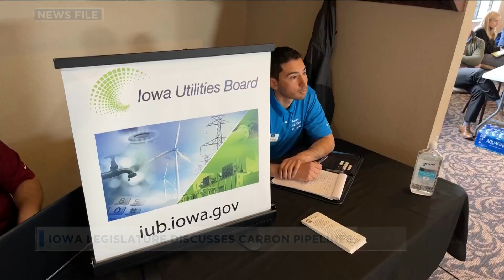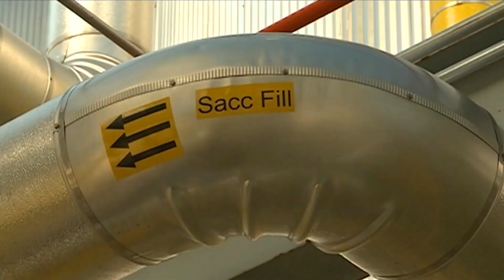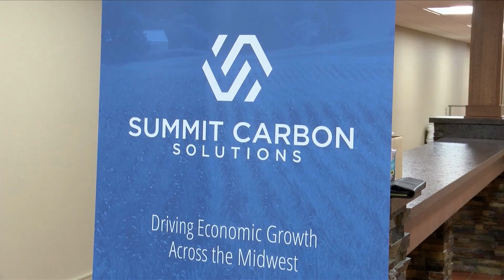Iowa Legislature Discusses Carbon Pipelines